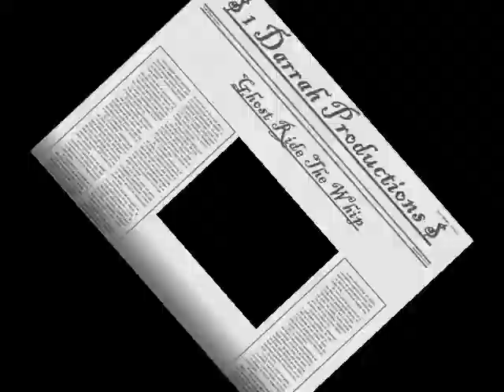Ghost Ride The Whip